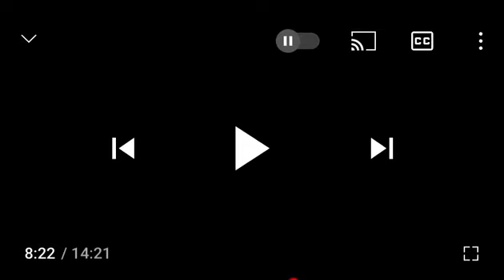Detected With Lyrics By Recd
Inspired by @Rec D FNF Songs (unofficial)
Og by @Recd